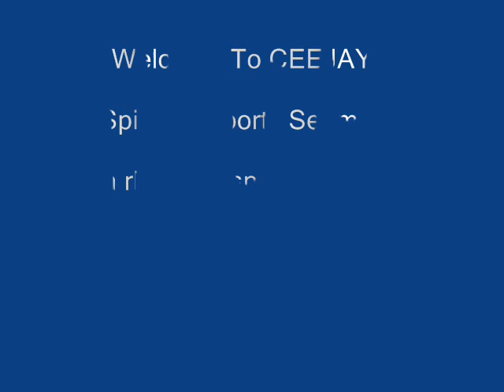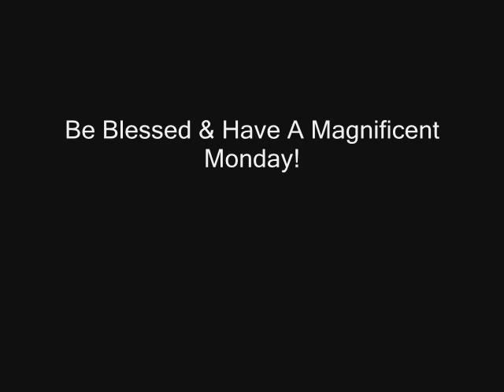March Madness Round 3 & NBA Scores, NASCAR Results & Quick News & Notes: 3/25 - 1st Edition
Sports updates on rhemagospelradio.com & ceejaysports.com with a spiritual twist and an encouraging word with CEEJAY!  Today's segment features March Madness Round 3 & NBA Scores, NASCAR Results & Quick News & Notes.